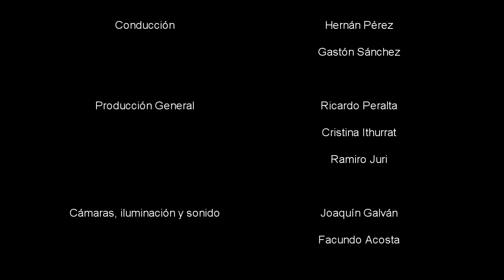Columna Norte - Federico Decopet - 4de4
SudestadaTV
Programa: Columna Norte
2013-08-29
Invitado: Federico Decopet
Bloque 4de4